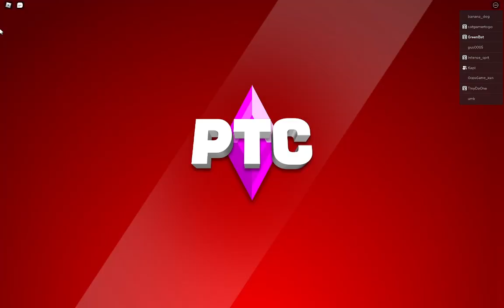upgrading op towers in protect the crystal